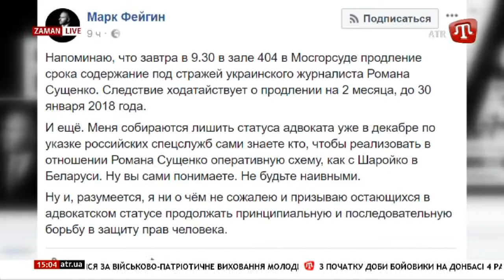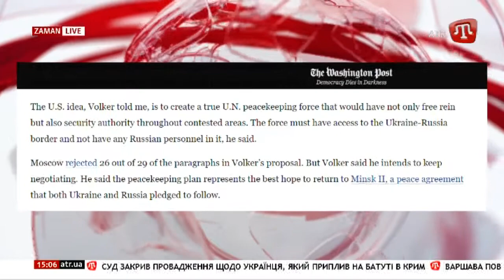27.11.17 ZAMAN 15:00 UA